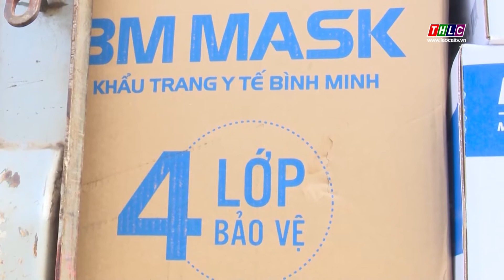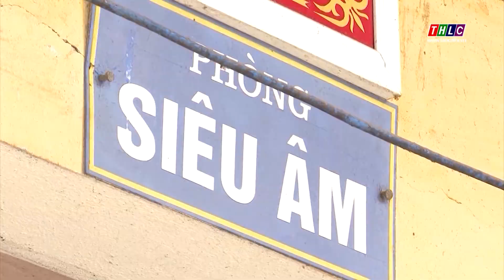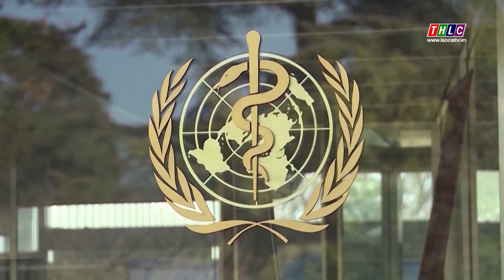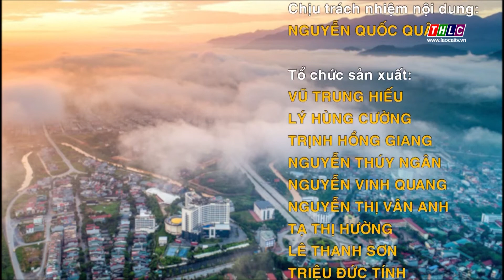Thời sự Lào Cai 21h50 (19/6/2022) | THLC